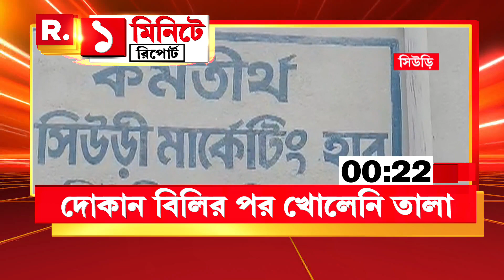হাতির তাণ্ডবে নাজেহাল সাঁকরাইলের গ্রামবাসীরা। প্রতিবাদে আজ রাস্তায় অবরোধ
রিপাবলিক স্বাধীন।
রিপাবলিক নির্ভীক।
আপনিই রিপাবলিক।